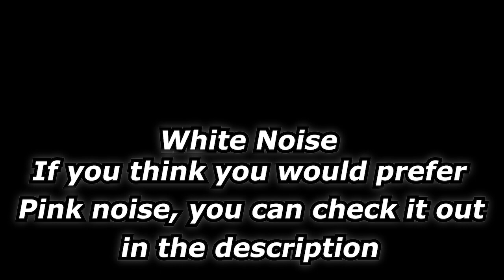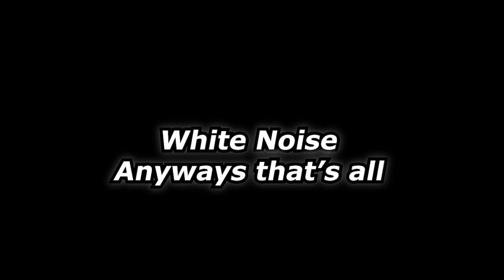White Noise 1 hour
Free to use, download using youtube mp3 converter if the download link is not in the description.

*WARNING THIS IS VERY LOUD WITH HEADPHONES*